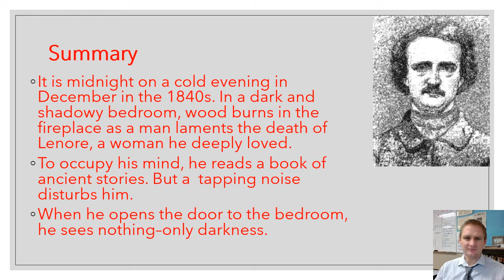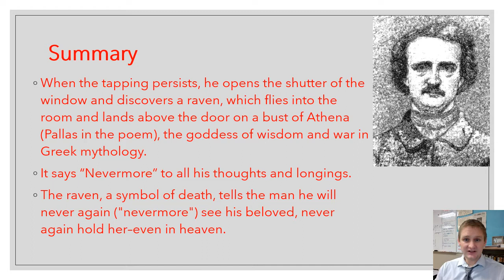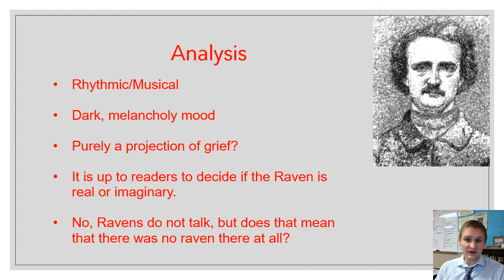The Raven - Quick Summary and Analysis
Mr. Larsen provides some context, a summary, and an analysis of Edgar Allan Poe's renowned poem "The Raven"